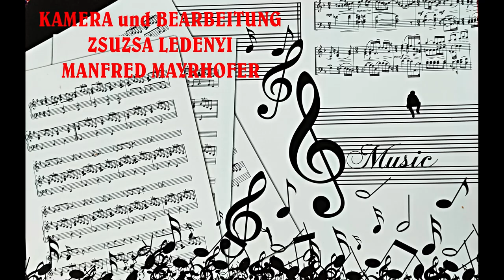JUGENDFREUNDE GEDICHT JUGENDTANZGRUPPE CLEVELAND in SAAR und in KLEINTURWALL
Sie können nicht nur gut tanzen sondern auch rezitieren.
Die JUGENDTANZGRUPPE aus CLEVELAND/USA  waren Gast bei den DONAUSCHWABEN in SAAR und KLEINTURWALL. Geehrt wurden die Veranstaltungen durch die Anwesenheit des EHRENPRÄSIDENTEN des LANDESVERBANDES der DONAUSCHWABEN in den USA ROBERT FILIPPI - er ist auch VIZEPRÄSIDENT des WELTDACHVERBANDES der DONAUSCHWABEN.